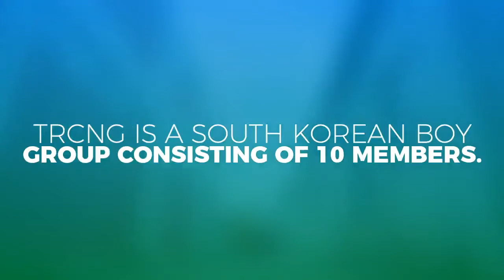TRCNG (티알씨엔지) Members Profile (Birth Names, Birth Dates, Positions etc..) [Get To Know K-Pop]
Learn about boy group TRCNG (티알씨엔지) in their members profile including names, positions, birth dates etc.

TRCNG (티알씨엔지) Members Profile (Birth Names, Birth Dates, Positions etc..)

TRCNG (티알씨엔지) Members Profile

TRCNG (티알씨엔지) Members

TRCNG (티알씨엔지) Profile

티알씨엔지 (TRCNG) Members Profile

티알씨엔지 (TRCNG) Members

티알씨엔지 (TRCNG) Profile

TRCNG (티알씨엔지)
TRCNG (티알씨엔지)
TRCNG (티알씨엔지)

TRCNG (티알씨엔지) KPOP

LEARN TRCNG (티알씨엔지)

GET TO KNOW TRCNG (티알씨엔지)

티알씨엔지 (TRCNG)
티알씨엔지 (TRCNG)
티알씨엔지 (TRCNG)

티알씨엔지 (TRCNG) KPOP

LEARN 티알씨엔지 (TRCNG)

GET TO KNOW 티알씨엔지 (TRCNG)

TRCNG (티알씨엔지) MISSING

TRCNG (티알씨엔지) MISSING MV

티알씨엔지 (TRCNG) MISSING

티알씨엔지 (TRCNG) MISSING MV

TRCNG
TRCNG
TRCNG

TRCNG KPOP
TRCNG KPOP
TRCNG KPOP

LEARN TRCNG
LEARN TRCNG
LEARN TRCNG

TRCNG MISSING
TRCNG MISSING
TRCNG MISSING

TS ENTERTAINMENT
TS ENTERTAINMENT
TS ENTERTAINMENT

[MV] TRCNG _ MISSING
[MV] TRCNG _ MISSING
[MV] TRCNG _ MISSING